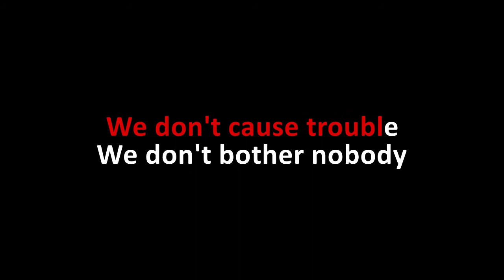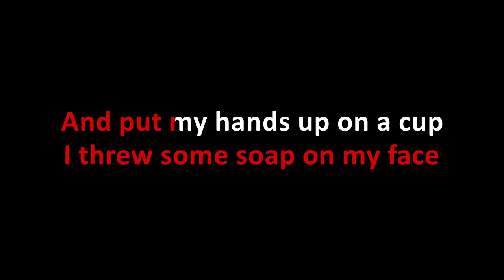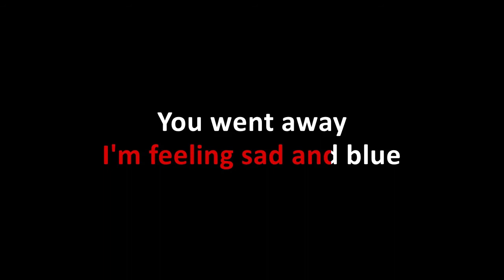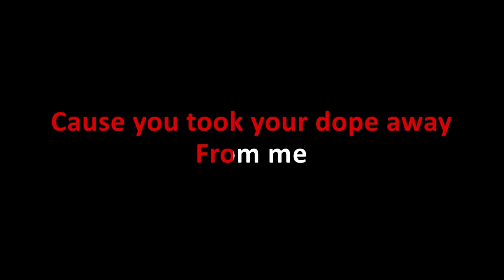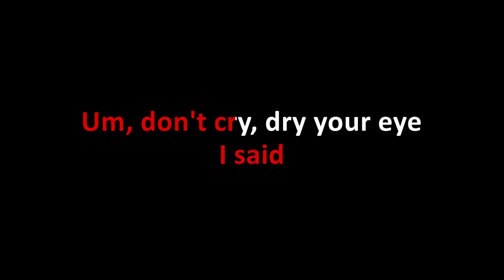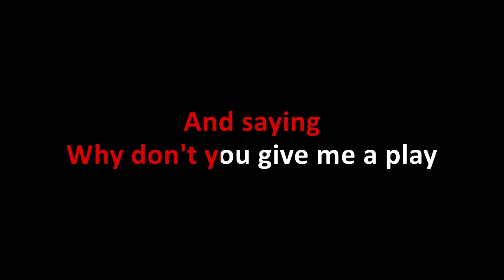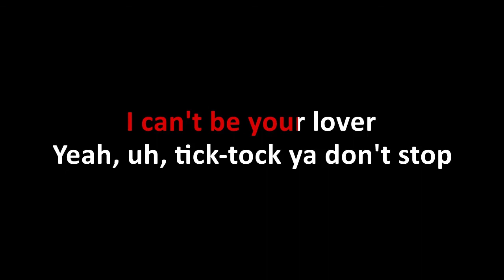Snoop Dogg - Lodi Dodi (Karaoke)